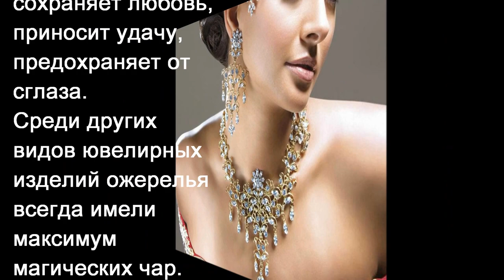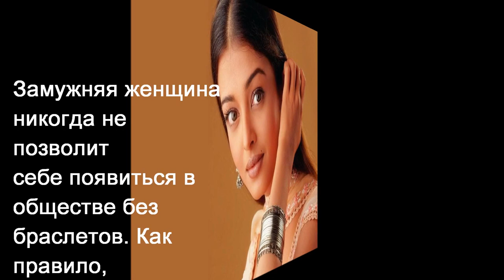Фотопроект "Красавицы Индии" | Магия Женщин Украшения Сари Традиции Культура | HD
Фотопроект "Красавицы Индии" | Магия Женщин Украшения Сари Традиции Культура | Многовековую культуру Индии можно проследить по многим вещам, в том числе и по разнообразным женским украшениям. Каждая страна обладает и может гордиться самобытными традициями и обычаями, а неповторимость Индии проявляется буквально во всем. И особенно в разнообразии и красоте, которыми отмечены женскиеукрашения. Кстати, значение индийских украшений для жителей этой удивительной страны чрезвычайно велико. Индийские украшения рассказывают о своей владелице практически все: замужем ли она, к какой касте принадлежит, есть ли у нее дети… И это далеко не весь перечень. На индийской женщине может не быть одежды, но украшения будут обязательно!! Они являются своеобразным языком, наряду с речью и жестами. Культура Индии все символично, всё метафора. Украшая видимое, материальное тело, индийцы выражают тоску по своей божественной природе. Для многих индусок красивая одежда - один из способов поклонения Богу. Изящно одетая женщина - олицетворение идеальной красоты и тайны, присущей природе и музыке. Каждая часть убранства оправдана и последовательно вплетена в общий узор символических форм и образов. Шрингар - так называется полное убранство женщины. Оно включает 16 атрибутов, связанных с шестнадцатью фазами луны, которые, в свою очередь, связаны с женским лунным циклом. Таким образом, 16 - особое число."
"Название Шрингар связано с Шри-Лакшми - богиней женской красоты, удачи, процветания и плодородия, идеальной женой Вишну. В духовном мире полубогам вечные 16 лет.
Сари – гордость индийской женщины. Оно может быть исполнено из сверкающего шелка или тончайшего хлопка, в пастельных тонах или пышно украшенное цветами. Его вышивают золотыми нитями, украшают окантовкой. Сари бывают романтичным, шикарным, скромным, ярким, изысканным и невинным

◆✔ Не забудь нажать "Нравится"  ( палец вверх )
◆✔ Не забудь оставить свои критические замечания и комментарии под этим видео !
        Ваша критика очень важна для моего канала